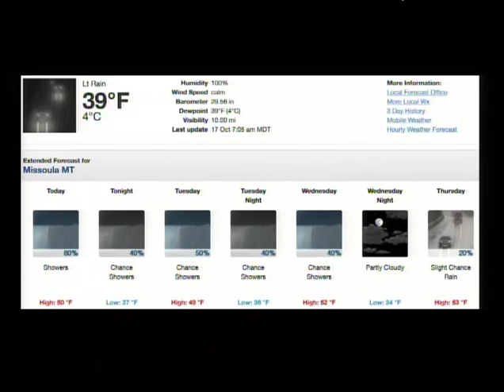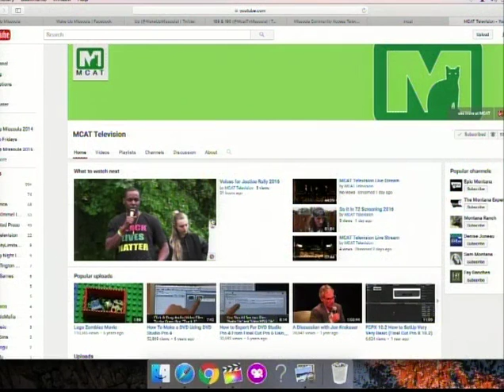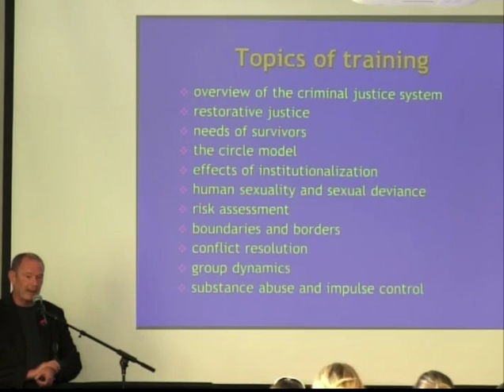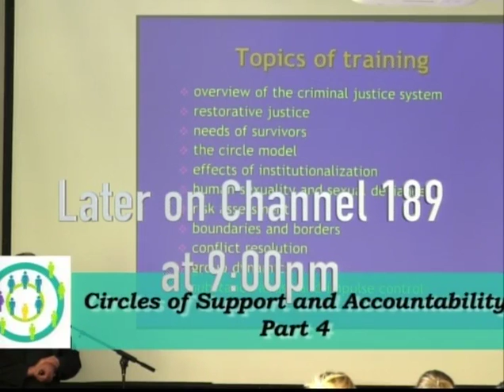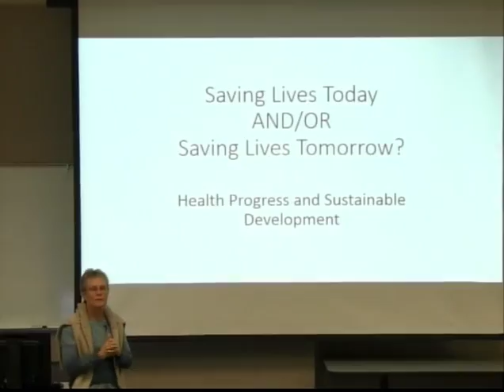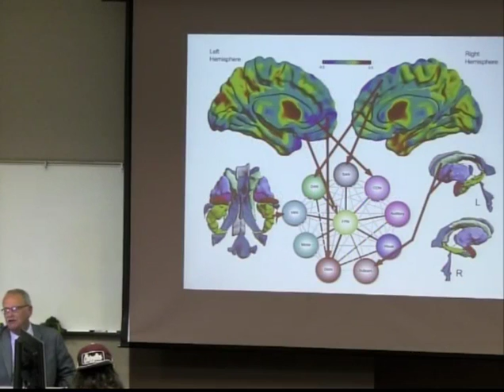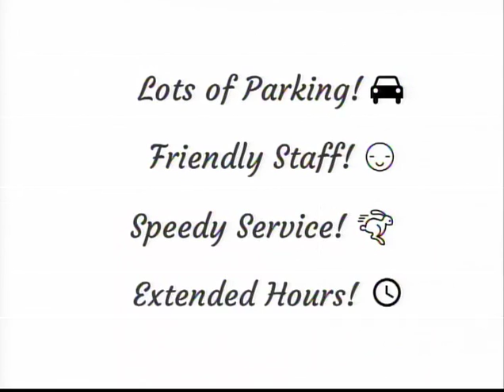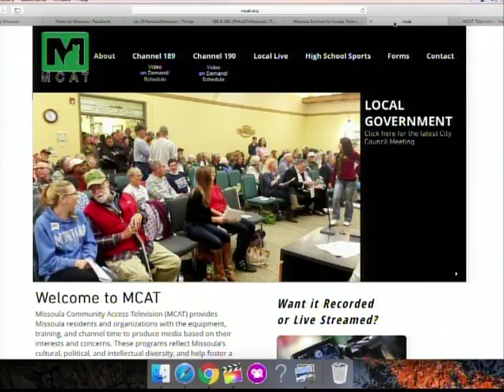Wake Up Missoula 10-17-2016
The Last best Morning Show! We have a full of videos and fun shorts to kick off your week. Weather is looking a little wet, but why would you wanna go outside when MCAT has a bunch of new programs. Noelle highlights the election stats and events throughout the week. Wake Up Sports with Kempson and Cole talk about stats and upcoming games for Sentinel and other High School Sports. Asaph brings down a friend for a live studio Audient. Musical Notes highlights an authoritative figure in movies and television. We have a lot to show and so much more to tell in this Monday's Wake Up Missoula!